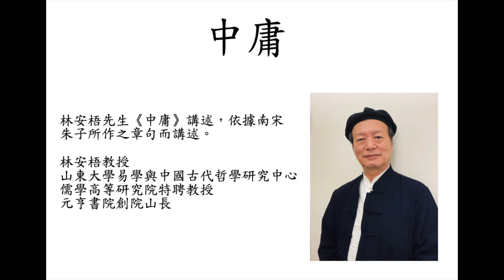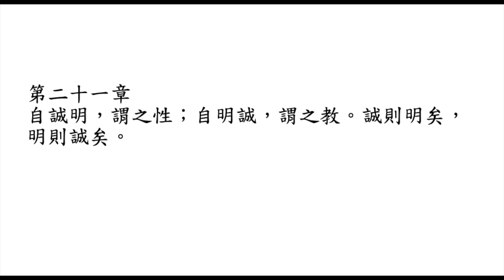中庸講論21 第二十一章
林安梧先生《中庸》講述，依據南宋 朱子所作之章句而講述。(林安梧，山東大學易學與中國古代哲學研究中心、儒學高等研究院特聘教授、元亨書院創院山長)

第二十一章
自誠明，謂之性；自明誠，謂之教。誠則明矣，明則誠矣。